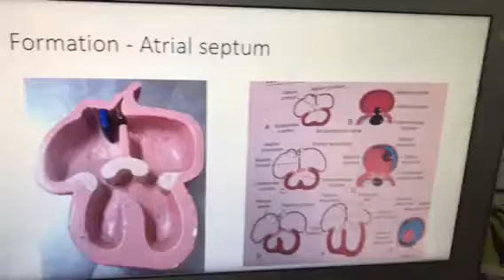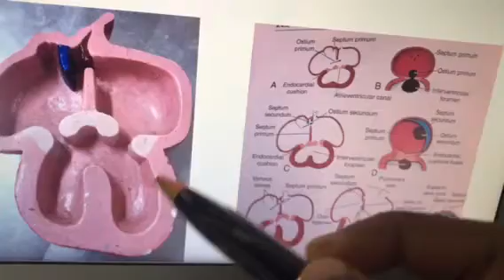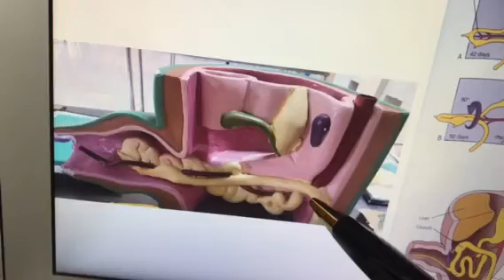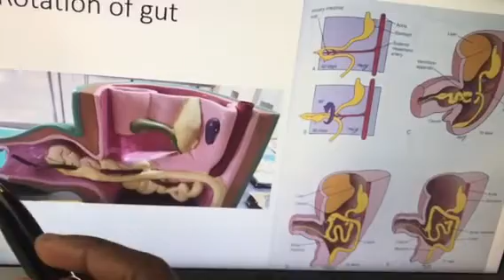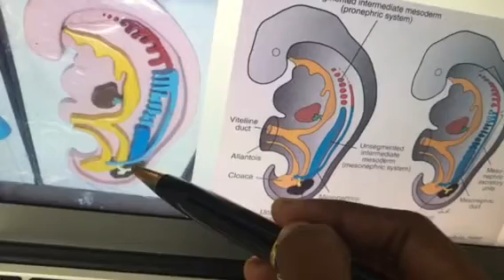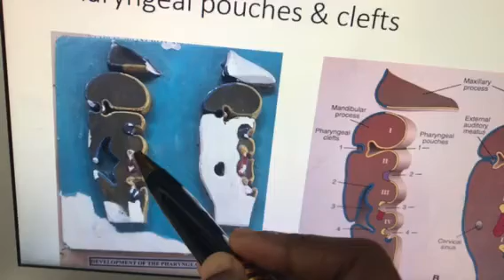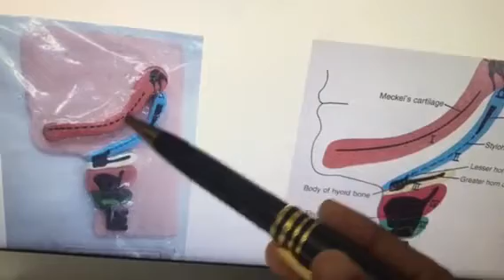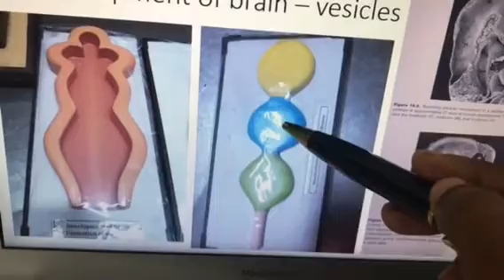Dr. Pratheepa’s tutorial- Embryology model 2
Embryology model 2